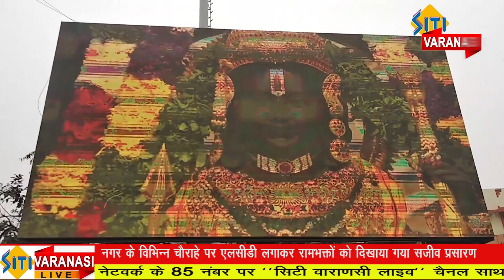अयोध्या में श्री राम लला के विग्रह के प्राण प्रतिष्ठा का हुआ सजीव प्रसारण